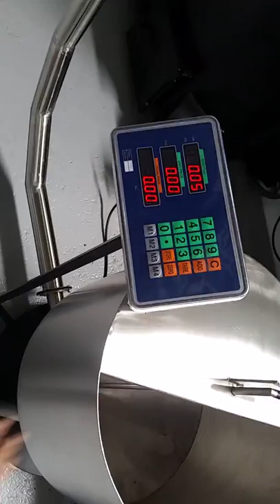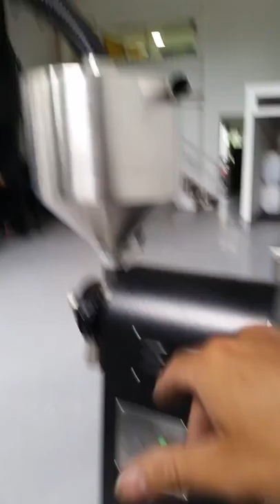transportador neumatico de cafe tostado:INDUSTRIAS JABER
SISTEMA DE TRANSPORTACION  DE  GRANOS Y OTROS MATERIALES MEDIANTE AIRE A PRESION Y CONSTA DE LAS SGTES PARTES: TOLVA  EN ACERO INOXIDABLE CON BASCULA ELECTRONICA INCLUIDA AL IGUAL QUE EL INYECTOR DE AIRE QUE ASCELERA EL MATERIAL POR TUBERIA  EN ACERO INOXIDABLE Y LO LLEVA HASTA SU DESTINO.FABRICADO POR :INDUSTRIAS JABER.armenia quindio .tel:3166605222